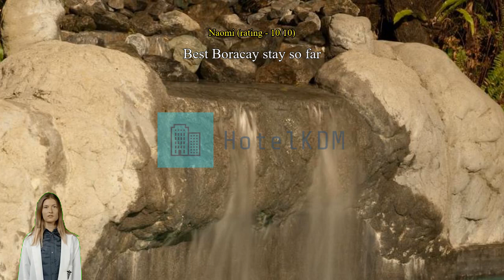Review Sea Wind Resort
Sea Wind Resort

When you are looking for comfortable and convenient accommodations in Boracay Island, make Sea Wind Resort your home away from home. A stay at Sea Wind Resort ensures an easy access to the lively city and all of its wonders. Variety is the spice of life. Sea Wind Resort offers an abundance of choices in activities, with its location just 12.3 km from the Ariel's Point.
The superior services and facilities offered at Sea Wind Resort will make for a memorable stay. To help pre-arrange your arrival and departure, airport transfer services can be booked before you even check in. Parking is provided for guests by the resort.
You'll have no problem planning out your days and transportation needs with front desk services including luggage storage and safety deposit boxes. Wear your favorite outfits again and again thanks to the dry cleaning service and laundry service offered at Sea Wind Resort. In-room conveniences such as room service and daily housekeeping will make staying in a great choice. The resort is entirely non-smoking.
Smoking may only take place in restricted designated areas.
Guests are guaranteed a comfortable stay while at Sea Wind Resort. To enhance your stay, some rooms at the resort come with linen service and air conditioning. The resort's in-room entertainment is second to none, with television and cable TV provided to guests in select rooms. You may be assured to know that a coffee or tea maker and mini bar are available in some select rooms.
You can stay fresh and clean with a hair dryer, toiletries and towels provided in some of the guest bathrooms.

Wake up with no worries at Sea Wind Resort, where breakfast can be provided in house. What's better than a good cup of coffee? Start every vacation day at the resort with an energizing cup of quality coffee. Throughout your stay, choose from a variety of delicious dining options at the resort. Once there, be sure to check out bar for some in-house nighttime fun.
The resort even has in-house cooking amenities such as shared kitchen for its most selective guests.
Sea Wind Resort promises you a fun-packed holiday with a variety of activities and facilities. While you're there, be sure to take some time to explore the easily accessible beach. Warm up at the end of the day with a visit to the massage. The resort's on-site pool invites you every day for a cooling dip or a few refreshing laps.
The resort's the poolside bar allows you to have the most casual of cocktail times with a mellow drink. Stay wet and wild with fun family water activities like motorized water sports.

While in Boracay Island, take some time to venture outside of Sea Wind Resort. Sometimes the best vacation days are spent doing nothing. With White Beach located 2.3 km away, you can turn a sunny day into a perfect chill out with sand and surf. Take a trip to somewhere offshore with an island adventure at Crocodile Island located 4.1 km away.

Verified reviews for this resort's food and dining options score it better than 87% of accommodations in the city.
Travelers who stayed here really appreciated the location, scoring it better than 87% of the city's other options.